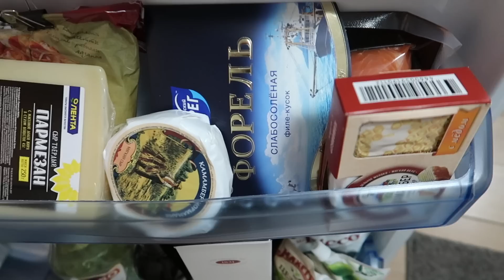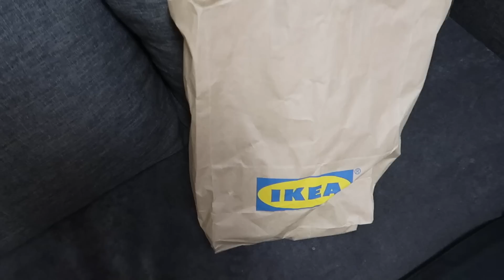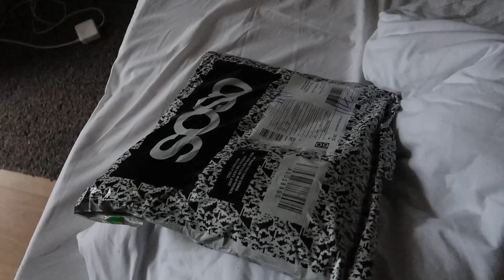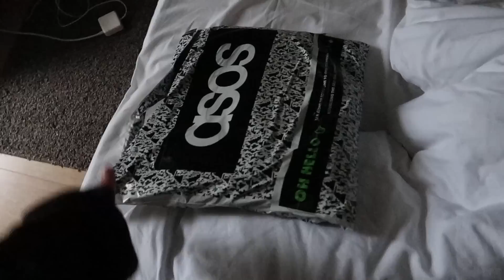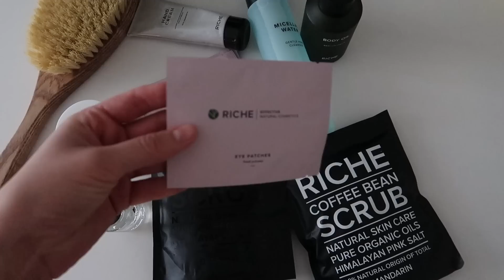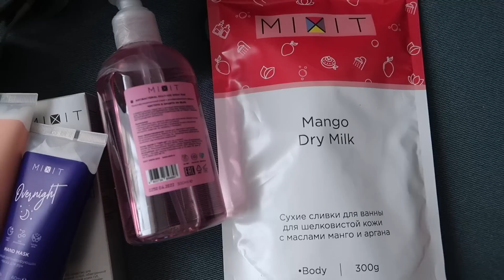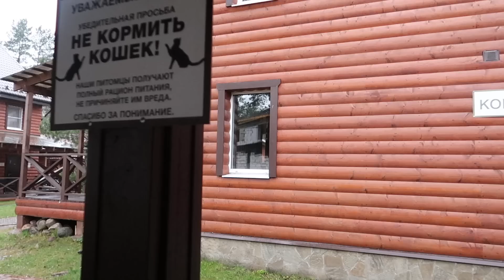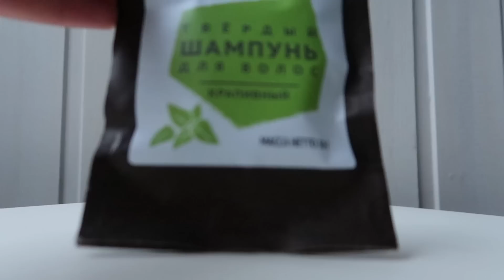БОЛЬШОЙ УЮТНЫЙ VLOG МОЙ ДЕНЬ РОЖДЕНИЯ НА ВУОКСЕ. РАСПАКОВКА ПОСЫЛОК И ПОДАРКОВ. LEVIS ASOS КОСМЕТИКА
Мой вес 48 кг
Размер XS (87-62-87)
Размер обуви 36 (3UK)